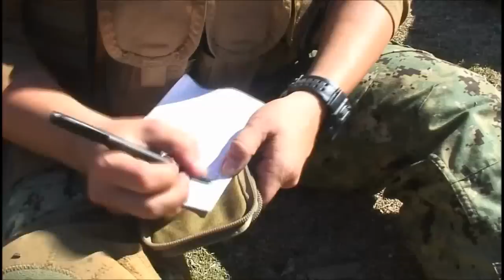Tactics, Techniques, and Procedures - Breaching Techniques (Footage)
Service members training in breaching techniques during a semi-annual field exercise designed to train personnel to operate in a combat environment.